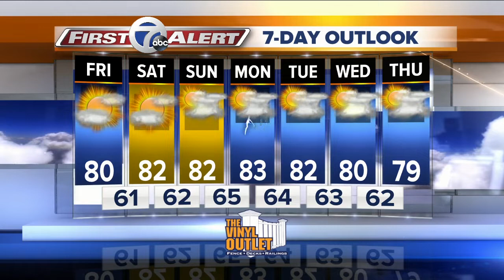AM Buffalo Live from Lancaster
We're On The Road in Lancaster!  Today is the beginning of the Taste of Lancaster, and Saturday is Arts in the Village.  We'll also visit the Lancaster Opera House and much more!